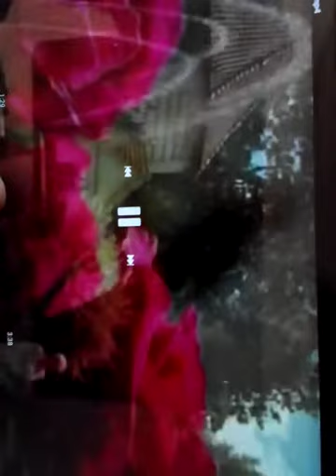Billy Idol ◇ Plastic Jesus ◇◇◇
Feat. Zapach Róż